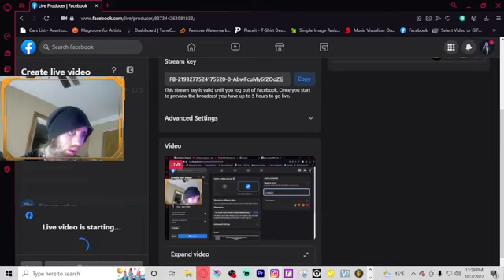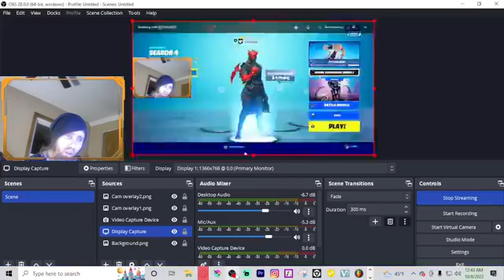[Cyraxx Facebook 2022-10-07] FORTNITE & CHILL